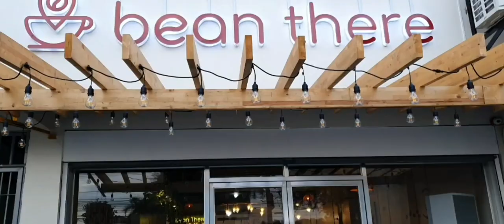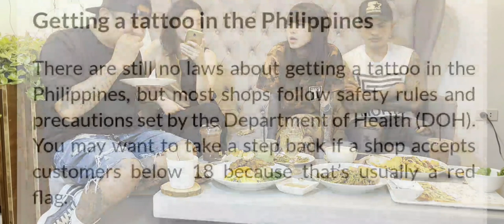Q&A Random Questions from my Social Media Followers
First Q&A vlog about sa tattoos, life experience at advice.
Salamat sa mga tanong nyong lahat, keep them coming.

Special Thanks to Bean There Cafe, San Fernando Pampanga.